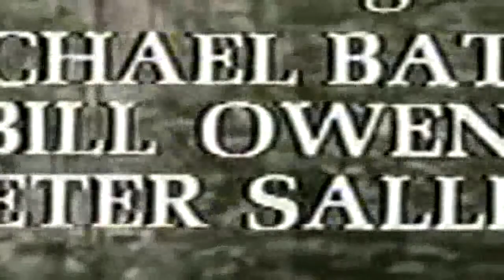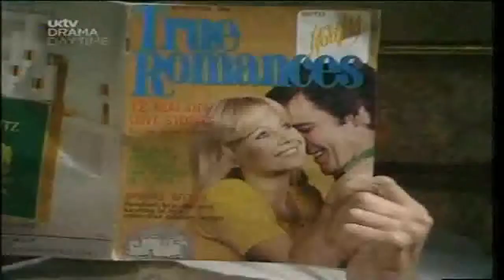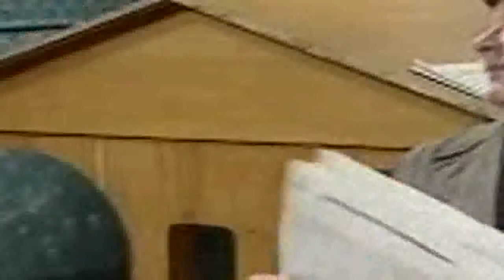Last Of The Summer Wine S02E04 - Some Enchanted Evening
Compo is in open pursuit of Nora and Wally seizes his chance to try a run for freedom, Compo sees a chance to. "comfort" Nora - too bad Nora wants nothing to do with their plans.